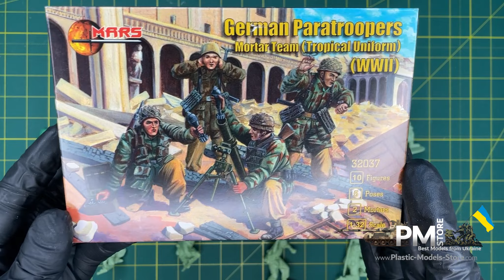Unboxing Mars Figures 32037 - 1/32 German Paratrooper Mortar Team (Tropical Uniform) WWII